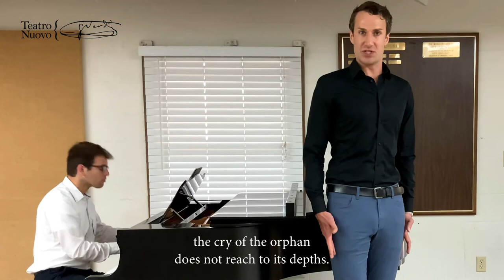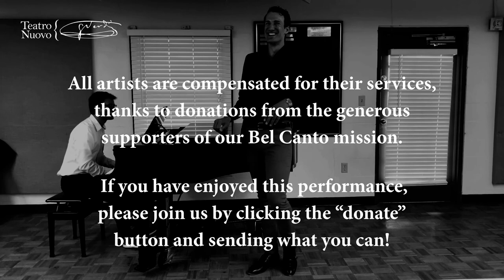Verdi: Cupo è il sepolcro e mutolo - Hans Tashjian, Geoffrey Loff -Teatro Nuovo Bel Canto Collection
This video is part of Teatro Nuovo's Bel Canto Collection. If you have enjoyed it, please support the artists and our mission

For more information on Verdi's "Cupo è il sepolcro e mutolo" and complete text/translation,

Teatro Nuovo is a nonprofit organization under section 501(c)3 of the U.S. Internal Revenue Code.